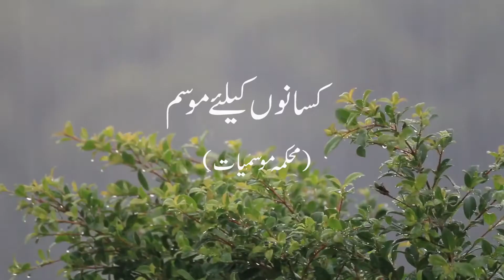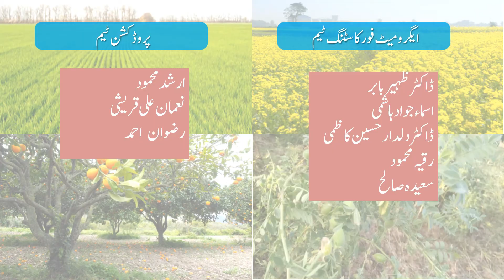Farmer's Weather Forecast | 06-05-2022